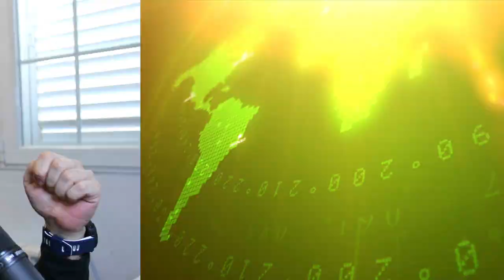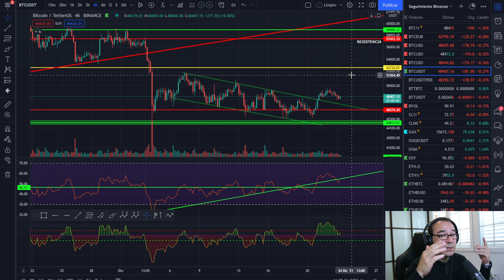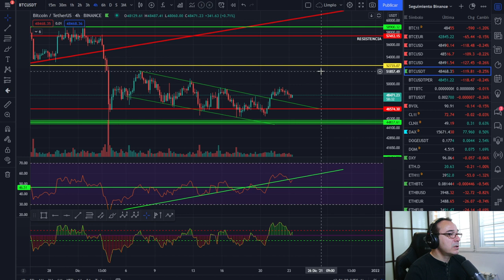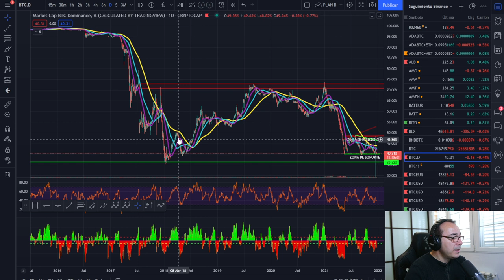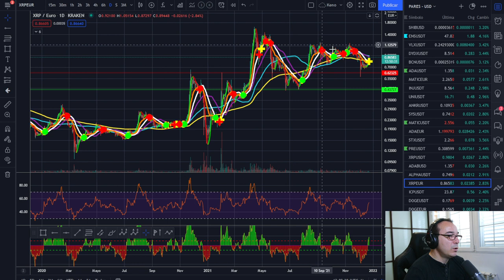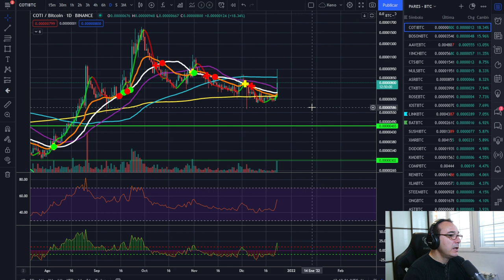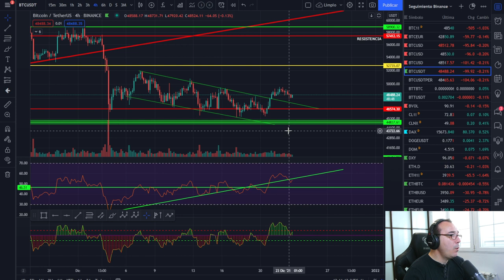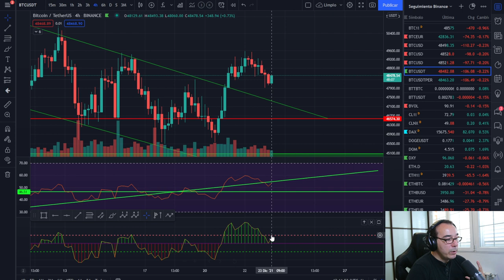🚀 BITCOIN 💵💵💵¡VUELTA A LA LINEA! 💪💪💪 ¡ANÁLISIS MAÑANERO! 🥇🥇🥇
VUELTAS A LA LINEA DE TENDENCIA, CANALES ROTOS Y POSIBLES SUBIDAS.